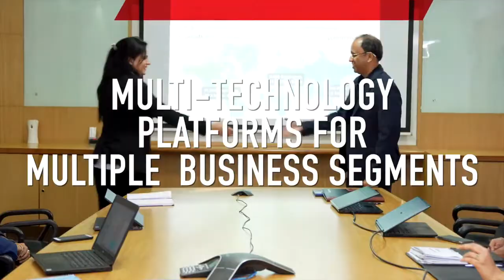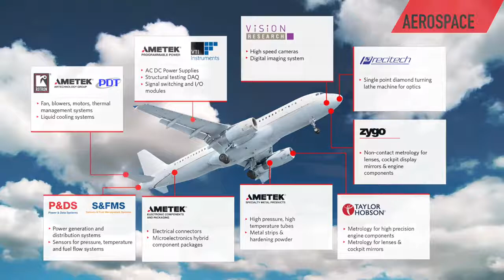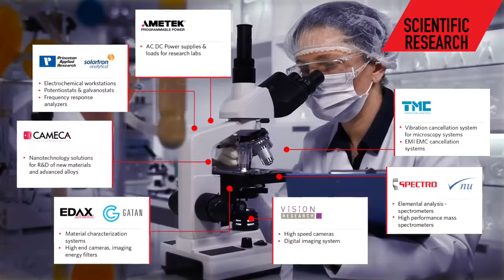AMETEK India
AMETEK is a leading manufacturer of electronic and electromechanical products.
AMETEK serves its growing Indian customer base from a corporate office in
Bengaluru and branch offices across India within its fast-growing network of sales offices, service centers, research and development, and operations facilities.

Among the AMETEK businesses represented in India are:
• Advanced Motion Solutions
• Aerospace & Defense
• Electromechanical Instruments & Products
• Instrumentation & Specialty Controls
• Materials Analysis
• Measurement & Calibration Technologies
• Power Systems & Instruments
• Process & Analytical Instruments
• Ultra Precision Technologies